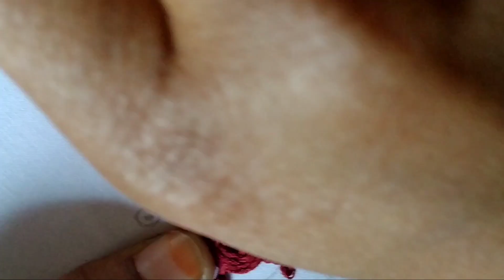Gorgeous Hand embroidery design | Kadhai design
hand craft
hand embroidery design 2024
kurti kadhai design
needle work
wool craft ideas
very easy and simple kadhai design